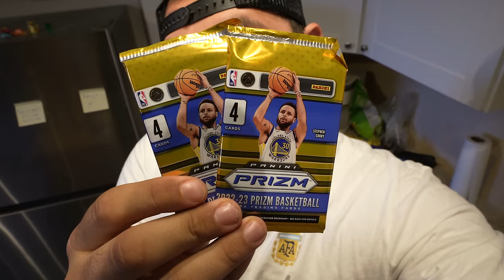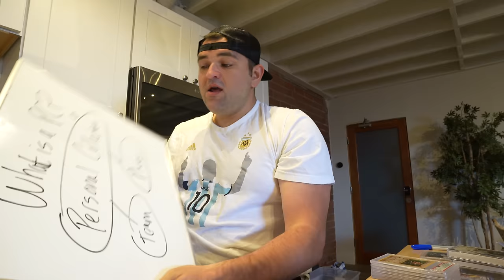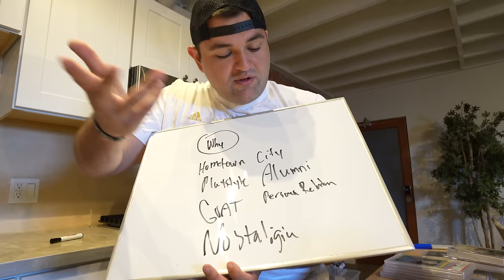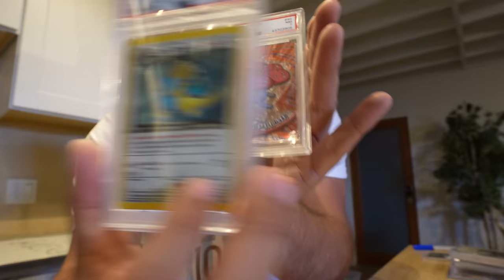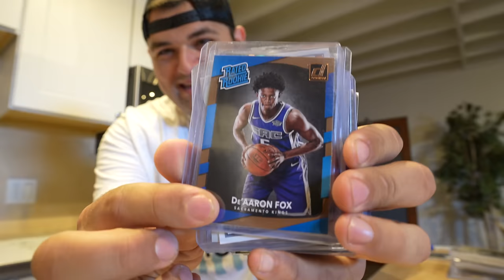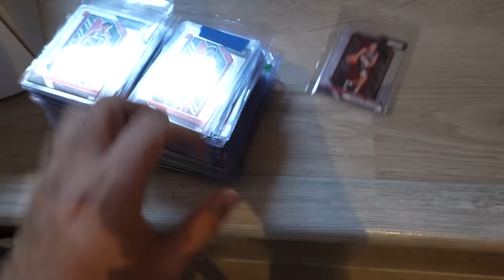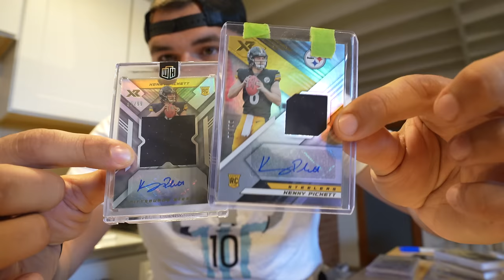How To Collect Sports Cards? Beginner Tips! 🧠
How To Collect Sports Cards? Tips For NEW Collectors? Invest in Sports Cards? Be A Collector🧠

This video is all about how I collect my sports cards as a personal collection! In this video, I'll show you how I decide what sports cards to buy, sports cards to flip, sports card to invest, and more.

If you're like me and you have a lot of sports cards, then this video is for you! In this video, I'll show you how I collect my sports cards so that you can easily enjoy more sports card shows, and organize your personal collection .

Sports cards are a great way to store memories and keep track of your achievements. But if you're like me, your sports cards can get messy and difficult to find. In this video, I'm sharing a method of organization that has helped me keep my cards sorted and easy to access. By following this simple guide, you'll be able to store your sports cards in a way that makes them easy to use?